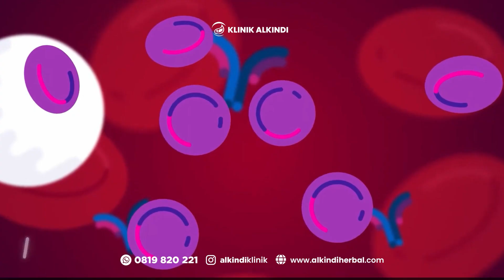Idiopathic Thrombocytopenic Purpura (ITP) atasi dengan Program SAVEIMMUNE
Alamat Klinik Alkindi Medan :
Jl. Sidorukun, Pulo Brayan Darat II, Kec. Medan Tim., Kota Medan, Sumatera Utara 20237

Alamat Klinik Alkindi Surabaya :
Jl. Raya Wisma Lidah Kulon No.A-88, Lidah Kulon, Kec. Lakarsantri, Kota SBY, Jawa Timur 60213